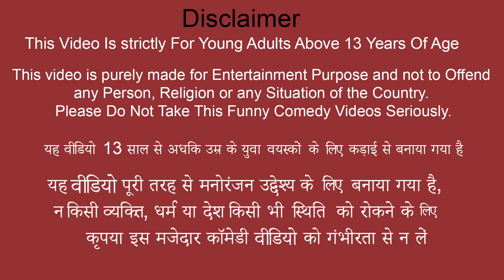Lalchi China Green Yellow Mango Wala Greedy Mango Seller Funny Video Hindi Kahaniya Moral Stories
Lalchi China Green Yellow Mango Wala Greedy Mango Seller Hindi Kahaniya Hindi Moral Hindi Stories.